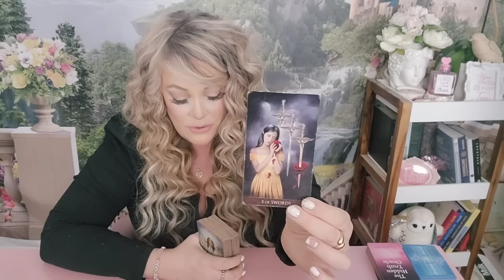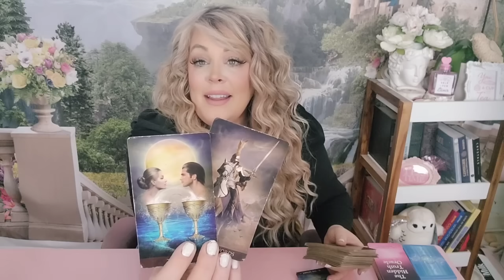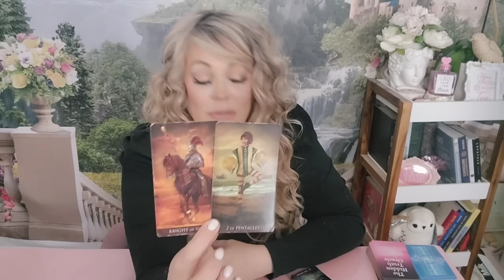AQUARIUS💝THEY HAVEN'T GIVEN UP! A PAST OFFER COMES BACK AROUND & THINGS GET SERIOUS!MAY 14-21|2024